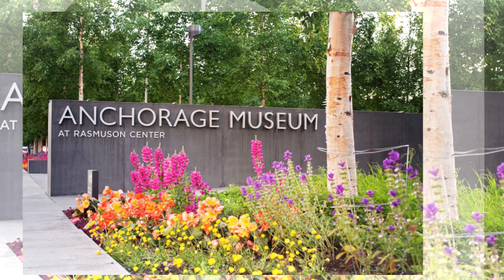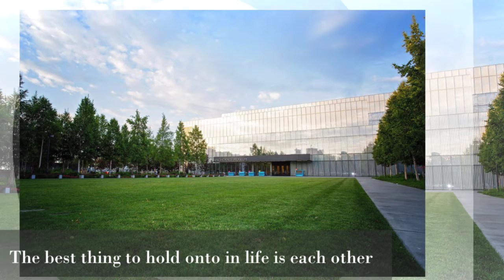Jaclyn & Amos Wedding - Anchorage, Alaska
Elegant Light Studio presents Jaclyn and Amos's wedding at the Anchorage Museum at the Rasmuson Center, Anchorage, Alaska.